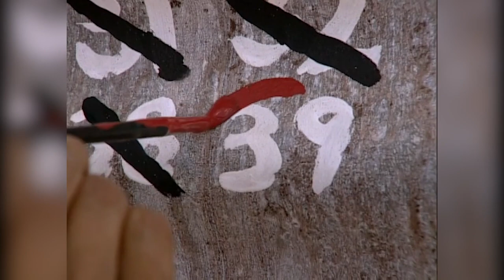How Ethan Zohn Won (Survivor: Africa)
We were first introduced to Ethan Zohn in Survivor: Africa, a 27-year-old professional soccer player from Lexington, Massachusetts. He became one of the most beloved winners of all-time through his kindness and compassion.

Over the next 40 weeks, we will be recounting the stories of every single Survivor winner and what it took for them to reach the end.

If you haven't already, please give this video a like and consider subscribing to the channel for all the fix-ins - new videos just like this one, every Tuesday and Thursday 7.30pm ET (Wed/Fri AEDT).